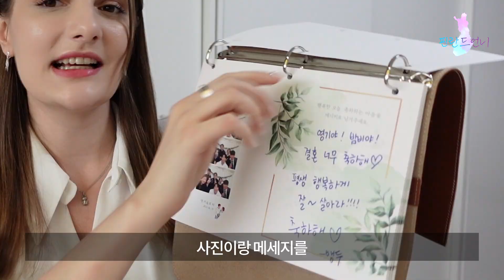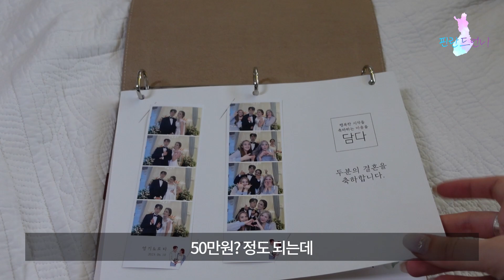예식날의 잊지 못한 사건! 더 잘 확인 했었어야 한데...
한번뿐인 결혼식에 와주시는 하객분들의 소중한 순간을 담아주셨던
담다 사장님께 감사하다는 말씀을 드리며, 담다 포토박스 리뷰를 마무리 하겠습니다 ^^
핀란드언니 채널을 보시면 담다 포토박스를 할인하는 가격으로 프로모션 을하고 있습니다 이 행사의 기간은 2023년 12월 31일까지 행사하고 있으니 좋은기회는 꼭 나눠주세요 ㅎㅎ

프로모션을 이용하고 싶으신 분들은 인스타그램 담다포토박스에 DM을 보내주시면 됩니다~

앞으로 결혼식 영상과 뒤풀이 영상 그리고 유명한(?) 그녀와의 재밌었던 인터뷰 영상도 준비중이니 기대해 주세요 감사합니다 ~

모이모이~